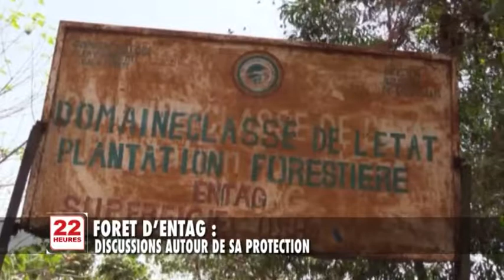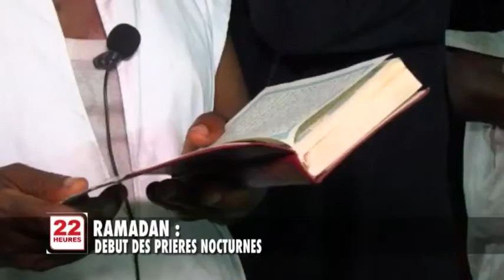JT2 22H MER 06 06 2018